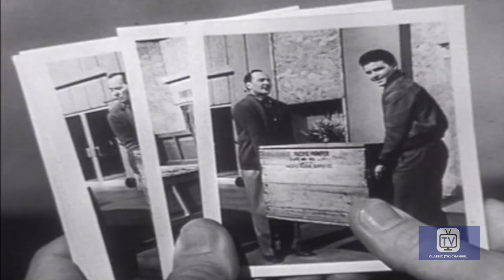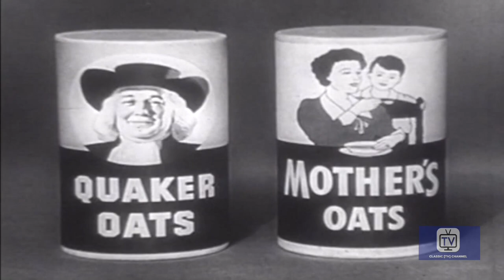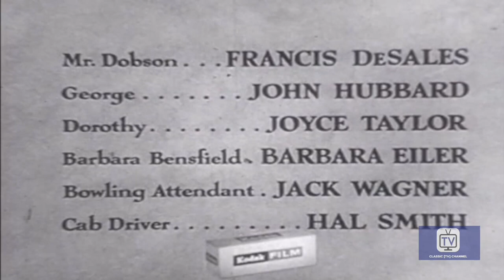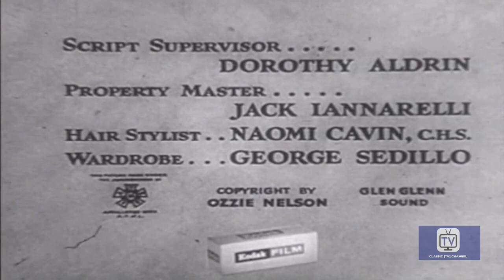The Adventures of Ozzie And Harriet | Season 8 | Episode 7 | David the Sleuth | Ozzie Nelson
Dave plays detective in order to follow a sinister character.